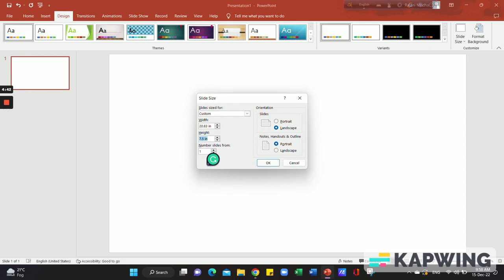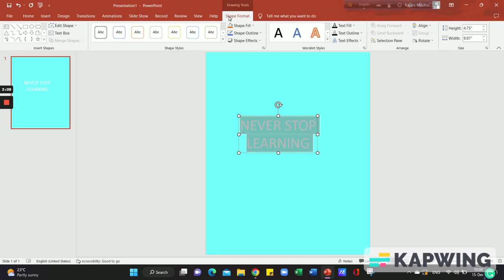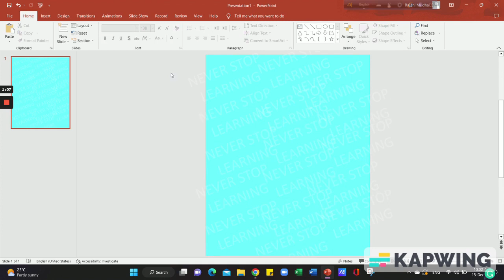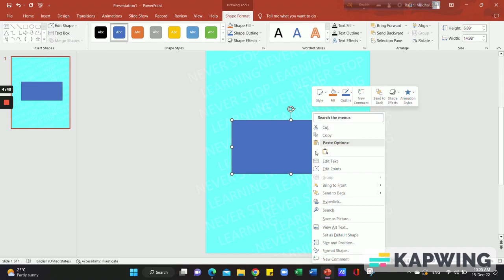নোটবুক কভার ডিজাইন [Notebook Cover Design]